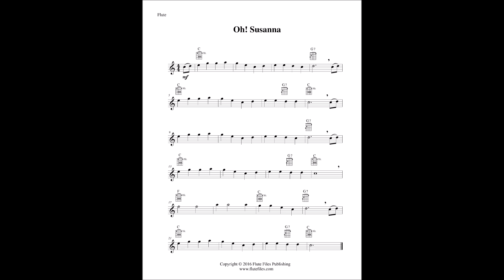Oh! Susanna - Flute Solo and Guitar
“Oh! Susanna” flute solo sheet music with optional guitar chord accompaniment.  Composed by Stephen Foster.  Arranged by Lynette Auberjeunois for late beginner level.  Digital download in the key of C includes a one page flute solo.  Range: C2 to A2.  Published by Flute Files Publishing (FO70-1052B).